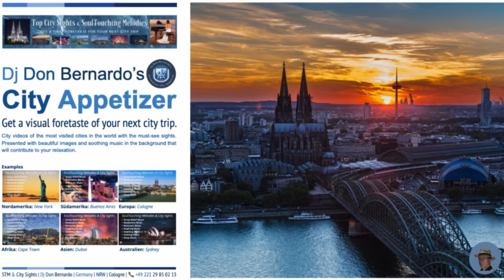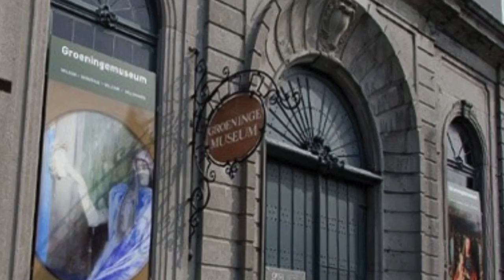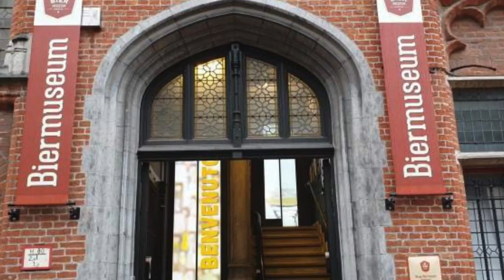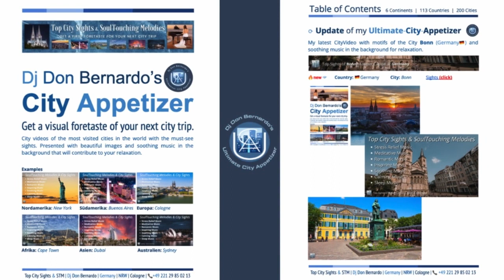🏙 Top Sights of Bruges (Belgium 🇧🇪) & SoulTouching Melodies 🎶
🔭 🏙 🌏 🎶 Listen to relaxing music while being shown the Top Sights of Bruges (Belgium🇧🇪). Get a first foretaste of your next city trip!

💥 Stay up to date and download the TABLE OF CONTENTS of my "ULTIMATE CITY APPETIZER" ☞ to find the city whose video you want to watch.

❤️ Welcome to "🏙Top City Sights & SoulTouching Melodies 🎶". This channel should help you to get a first taste of your next city trip. Enjoy the city videos and explore the cities of the world with soothing background music that will make you relax while watching.
The selected melodies are ideal as background music during a break to find inner peace and escape from everyday stress.

🏙 Top Sights of Bruges - City in Belgium 🇧🇪
Bruges is a beautiful city located in Belgium and is known for its picturesque canals, stunning architecture and rich cultural heritage.

Here are some of the top sights to see in Bruges:
🏙 The Markt: This is the central market square in Bruges and is surrounded by beautiful architecture. It is a great place to sit and people-watch while enjoying a Belgian beer.

🏙 The Belfry: The Belfry is a medieval bell tower located in the Markt. You can climb the 366 steps to the top for stunning views of the city.

🏙 The Basilica of the Holy Blood: This is a beautiful church which houses a vial of blood said to belong to Jesus Christ. It is a popular pilgrimage site for many visitors to Bruges.

🏙 The Groeningemuseum: This museum houses a collection of Flemish and Belgian art, including works by Jan van Eyck and Hans Memling.

🏙 The Canals: Bruges is often referred to as the "Venice of the North" due to its many canals. Take a boat tour to explore the city from a different perspective.

🏙 The Chocolate Museum: Belgium is famous for its chocolate and this museum is a must-visit for any chocolate lover. Learn about the history of chocolate and sample some delicious Belgian chocolates.

🏙 The Beguinage: This is a beautiful historic district of Bruges which was once home to a community of Beguines, a religious order of women.
These are just a few of the top sights to see in Bruges. With its beautiful architecture, rich history and delicious food and drink, it is a city that should definitely be on your travel bucket list!

⭕  This video contains a series of very beautiful images of Bruges sights and music 🎶 that will help you to relax.

For this CityVideo I have selected the following tracks as background music to your relaxation.